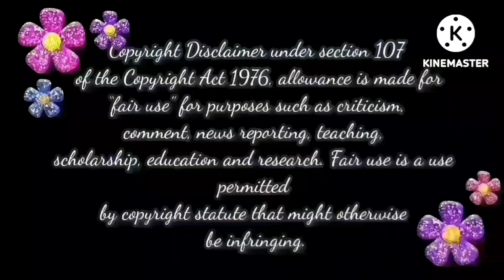வீட்டோட மாபில்லைனா அனுபவச்சிதான் ஆகனும் 🤷‍♀️ | Pandian Stores Today Episode Trolls📢📢📢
pandianstoresvijaytv, 1 May 2023, pandianstoresserialtoday pandianstorespromotoday 30-April Pandian Stores Today Promo | Pandian Stores Today 01/05//2023